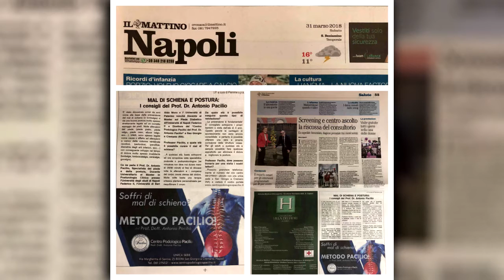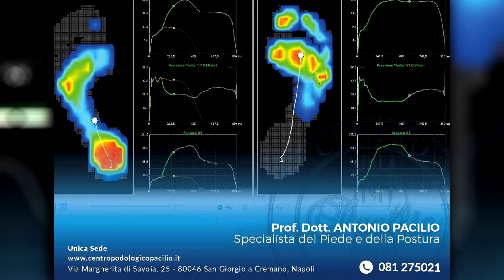"La Postura" - L'intervista radiofonica al Prof. Dr. Antonio Pacilio su Live Social Radio Punto Zero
Centro Podologico Pacilio del Prof. Dott. Antonio Pacilio
UNICA SEDE - San Giorgio a Cremano (Napoli), Via Margherita di Savoia 25